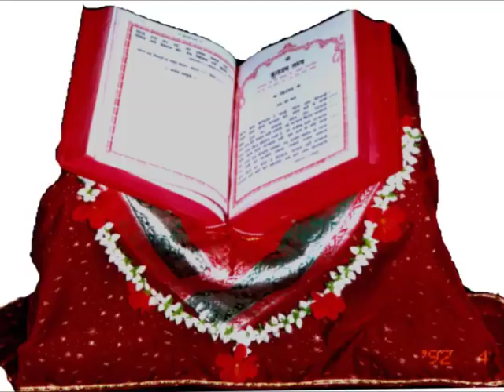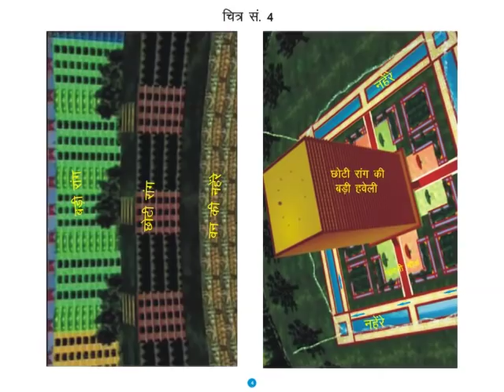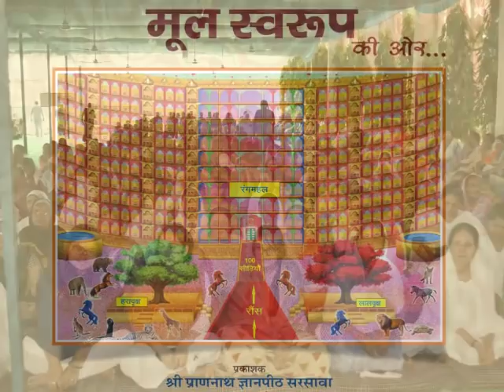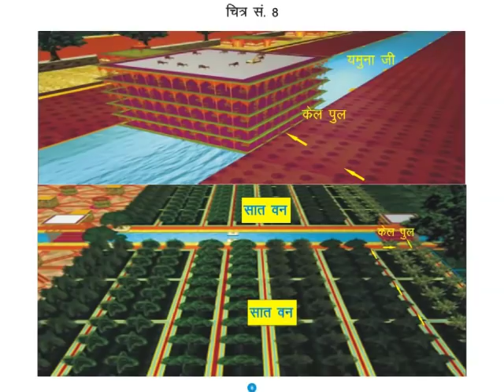सिद्धियों तथा "चमत्कार" पर - श्री राजन स्वामी जी || श्री प्राणनाथ ज्ञानपीठ, सरसावा